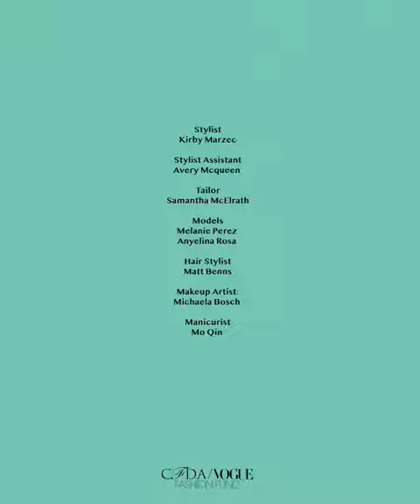Meet the 2022 CFDA/Vogue Fashion Fund Finalists